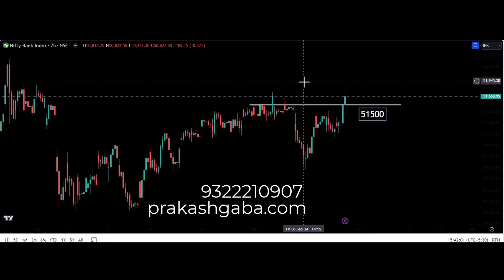Kya Dikhta Hai 13th September 24 by Prakash Gaba